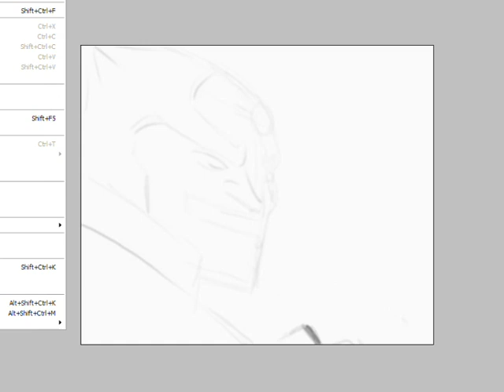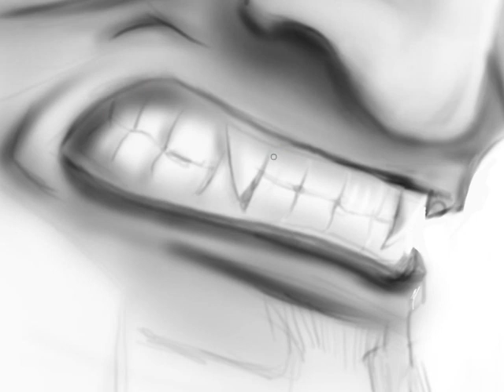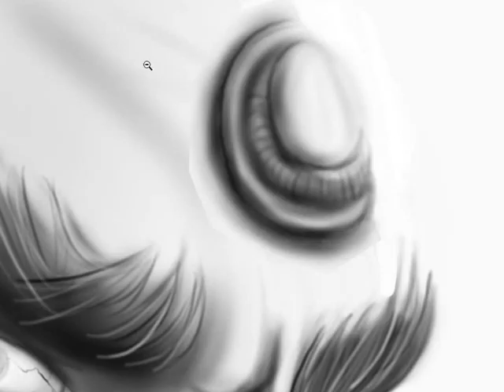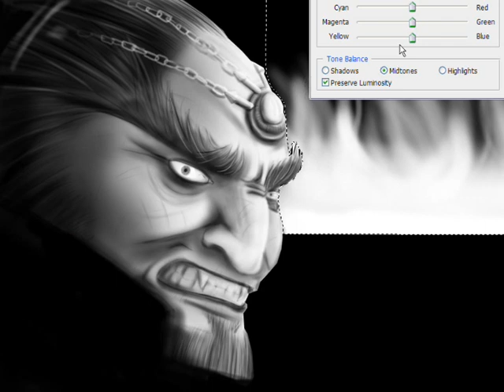epicBrush :: Ganondorf (The Legend of Zelda) - Speed Painting [Adobe Photoshop CS3]